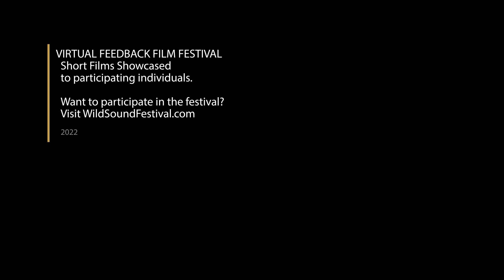Lucha and the Ekeko Short Film, Audience Feedback from May 2022 ANIMATION Film Festival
Directed by Roger Edwards
MARISOL is a shy, recently orphaned, middle-schooler. Today, with the help of her adoptive mother, ELENA, she rummages for items to sell at her school’s fundraiser.

When Marisol stumbles upon a peculiar doll, Elena recognizes it as an Ekeko – the souvenir/gift from an undocumented migrant girl named LUCHA. This prompts Elena to recount the colorful story of how Lucha (and her Ekeko) opened her heart … to eventually receive Marisol in adoption.